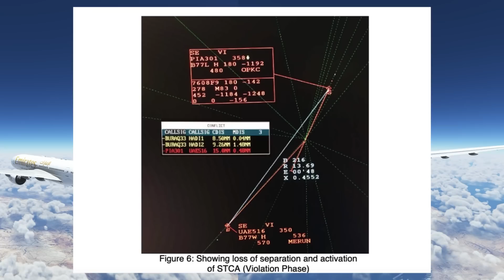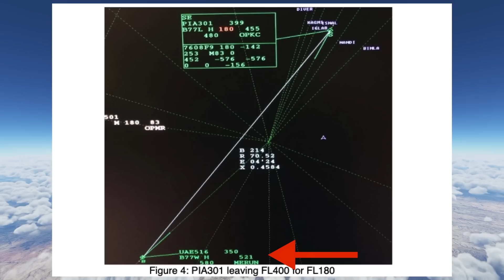How Forgetting One Word Almost Killed 693 People | Pakistan International Airlines Flight 310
PIA 777:Dale Coleman
Emirates 777: Aero Icarus from Zürich, Switzerland

This is the story of pakistan international airlines flight 301, On the 7th of january 2020 a pakistan international airlines 777 was flying from islamabad to karachi. At 7:26 am UTC flight 301 was at 40000 feet getting ready for the descent into karachi. The airtraffic controller told the pilots of flight 301 to expect runway 7 right at karachi. This so far had been a normal flight and everyone was looking forward to an uneventful landing in karachi. Now the pilots just had to let ATC know when they were ready to descend and then the controller would clear them down. Within a few minutes flight 301 was down to 35000 feet and the controller cleared them to the way point MAKLI. At 7:39 am the air traffic controller said “When ready descend to FL180”. Now that flight 301 had been cleared down to 18000 feet the pilots of the pakistani 777 put the plane into a descent. But something had slipped through the cracks the, as pakistan international flight 301 started its descent another 777, this time an emirates 777 flying from dubai to delhi was flying in the opposite direction at 35000 feet. When the pakistani 777 started descending both planes were 70 nautical miles apart. With both jets at cruise speed that 70 nuaticals miles between them would be gone in a matter of minutes. In just three minutes that 70 nautical miles of separation had reduced to 15 and the pakistani 777 was still descending and the Emirates 777 was holding itself at 35000 feet. When they were 15 nm away the pakistani 777 was descending through  35,900 meaning that it was only 900 feet above the emirates 777. At 7:47 and 52 seconds, on the radar scope at air traffic control, both planes went from their default safe green color to a red. The STCA or Short term conflict alert had been automatically triggered this is to get the controllers attention about the developing situation. The controller immediately got in contact with Emirates flight 516 and said “UAE516 turn left by 10 degree
for spacing”. He was attempting to send the Emirates 777 to the left in an attempt to avoid a collision; he also asked the Pakistani 777 to turn to the left. The pilot of the emirates 777 just replied with “left” acknowledging the course change. Just as he did that the TCAS-RA sounded. The TCAS or the traffic collision and avoidance system is a system of transponders on airplanes that help pilots avoid traffic conflicts and collisions with other planes in an area. If two planes gets too close for comfort the TCAS system will give both planes complimentary resolution advisories to remedy the situation. In this case the TCAS system asked the Pakistani 777 to climb and it asked the Emirates 777 to descend. Both sets of pilots on both planes immediately listened to the automated warnings. The Pakistani 777 started climbing away and the Emirates 777 fell away at their closest point; both planes were only 400 feet apart vertically.
Once both planes had passed by each other the pakistani plane continued its descent and the Emirates 777 got back upto 35000 feet. The controller who was probably shaken by the near miss cleared the pakistani 777 down to 10000 feet and he was trying to figure out what had happened in the skies over pakistan. He called up the emirates 777 and asked them what altitude they were at and if they had overshot their target altitude of 35,000 feet. The pilots of the Emirates 777 told the controller that they were right where they were supposed to be and they had not overshot their target altitude when the TCAS resolution advisory happened . The Pakistani 777 made a safe landing at karachi with no issues whatsoever, the emirates 777 continued on its way to delhi with no issues.
These two planes had 693 people and so it was of paramount importance to find out what happened. On the day of the accident, the both planes were more or less heading towards each other. The pakistani 777 was descending and the emirates 777 was holding its altitude. One of those planes was not where they were supposed to be. The investigators listened to the tapes from that day to see what was said and how each set of pilots interpreted what was being said. They came to this seemingly innocuous sounding phrase from the air traffic controller. The controller when clearing the pakistani 777 to descend from 40,000 feet he said “when ready, descend to FL180”. He's basically telling the Pakistani 777 to descend when the Pakistani 777 was ready to descend. But this was in direct contrast to the SATI or the Station Air Traffic Instructions. The controller should have said ““When ready, descend to flight level. Report Leaving”. It's a small change but it made a